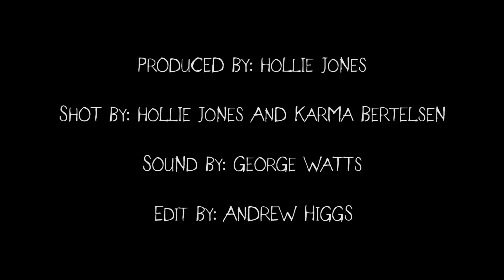Stornoway - Secret Sound Shop - Josephine